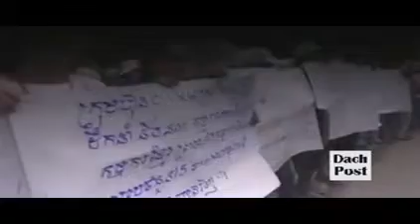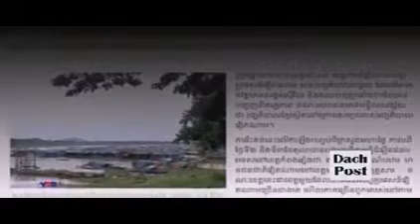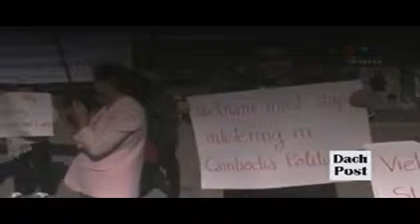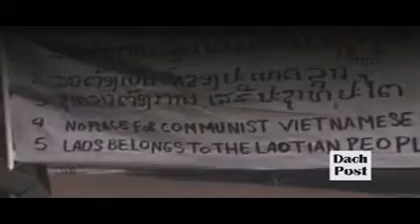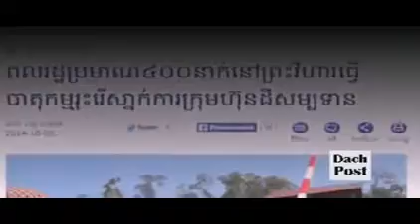Khmer Hot News today 2014 | Khmer News 08 Oct 2014 | Khmer Express News 08 Oct 2014#4